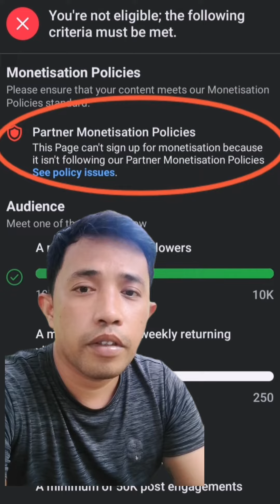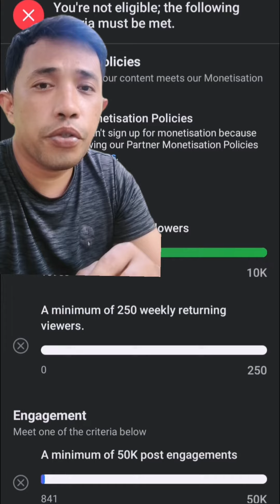wag nyo to gawin sa Facebook page nyo